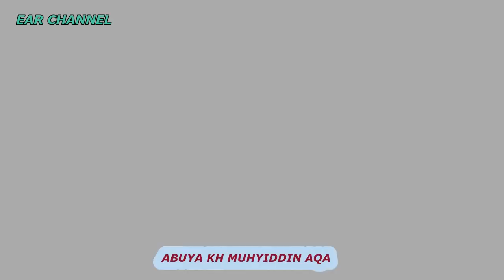Pepeling Kanggo Hate Urang, Abuya Kh M Muhyiddin Abdul Qodir Al manafi